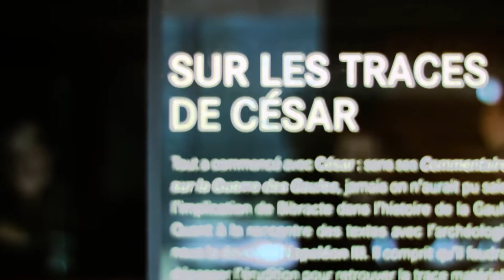Caesar in Gaul